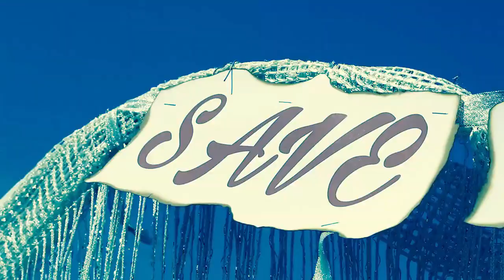Rafael and Ruth Prenup Video | La Union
Wedding coordinator: KALEIDOSCOPE PRODUCTION MANAGEMENT by Sir Benjie Catan
Song: Meant to Be by JJ Heller